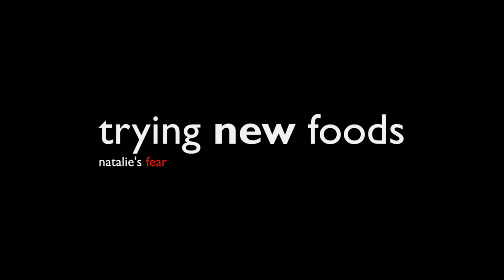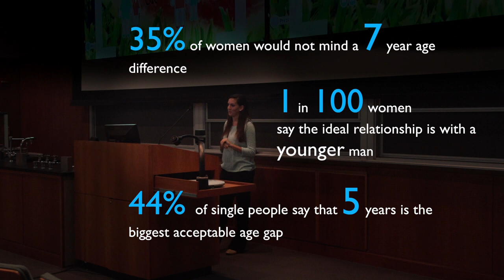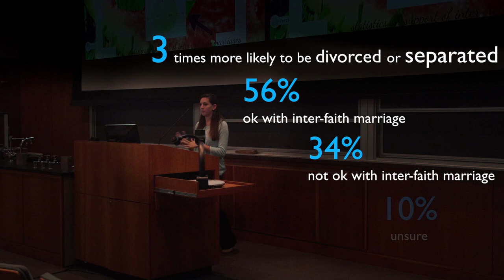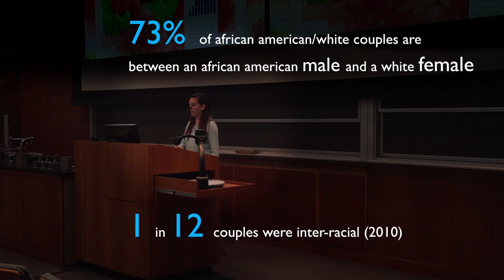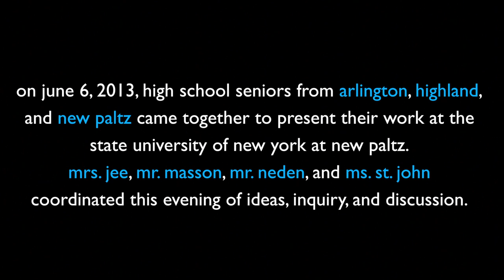Project Inspiration Full Length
Three groups from Arlington High School deliver their Project Inspiration presentations at SIP (Senior Inquiry Project) Talks at SUNY New Paltz.